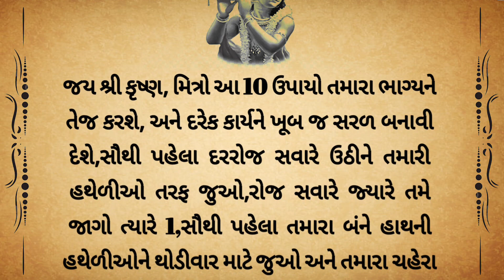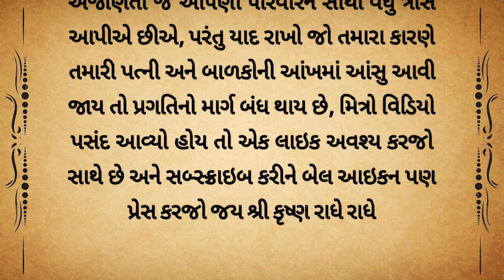દરેક કામમાં મળશે સફળતા અપનાવો આ 10 ઉપાય || વાસ્તુશાસ્ત્ર || Vastu shastra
પ્રિય મિત્રો માહિતી પસંદ આવી હોય તો સાચા હૃદયથી કમેન્ટમાં જય મા લક્ષ્મી લખજો🙏

Bhakti story Gujarati
Laxmi prapti upay
Dhanprapti upay
Dharmik katha Gujarati ma
Hindu mythology
VR media23

અસ્વીકરણ: અહીં આપેલી માહિતી સામાન્ય માન્યતાઓ અને માહિતી પર આધારિત છે,તમે જે વિડિયો જોવાના છો તે હિંદુ પૌરાણિક કથાઓ અને લોકકથાઓથી પ્રેરિત છે. આ વાર્તાઓ હજારો વર્ષ જૂના ધાર્મિક ગ્રંથો પર આધારિત છે. મહેરબાની કરીને નોંધ કરો કે અમારો હેતુ કોઈ વ્યક્તિ, સંપ્રદાય અથવા ધર્મની લાગણીઓને ઠેસ પહોંચાડવાનો નથી. આ પૌરાણિક વાર્તાઓ ફક્ત શૈક્ષણિક હેતુઓ માટે છે અને અમે આશા રાખીએ છીએ કે તે આ રીતે લેવામાં આવશે.